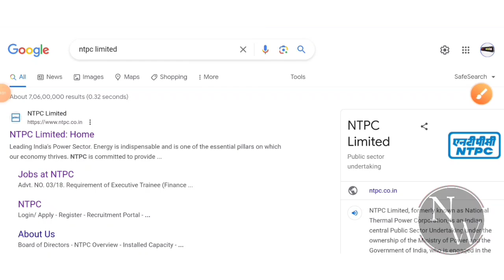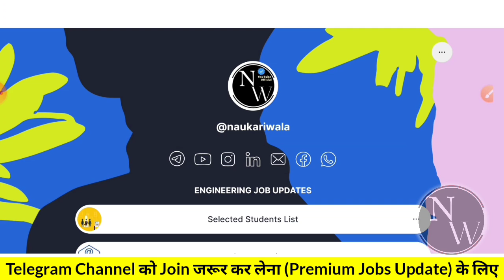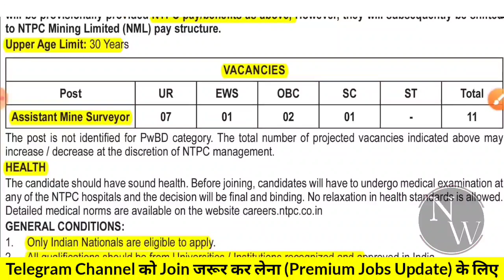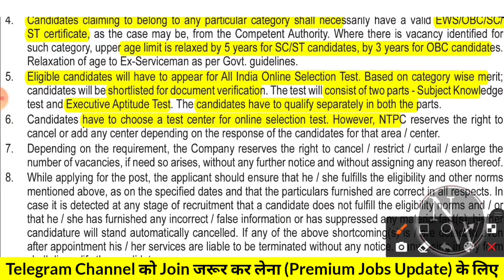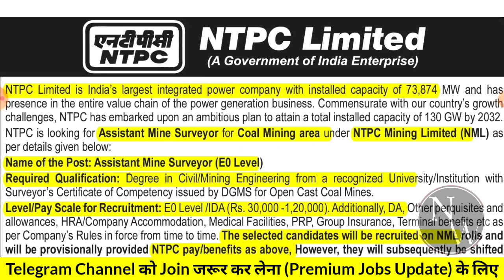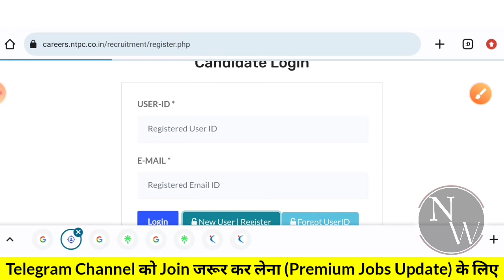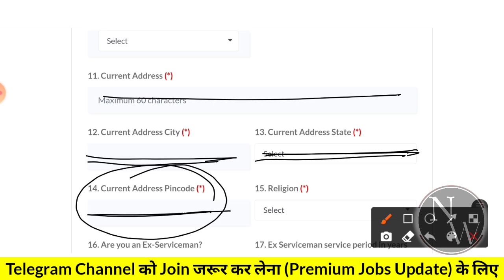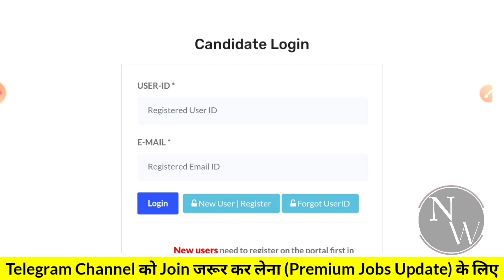National Thermal Power Ltd Upcoming Recruitment 2023 | NTPC Ltd Jobs 2023| NTPC Ltd Job Vacancy 2023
1) How To Apply ntpc limited without gate
2) Eligibility Criteria for ntpc limited 2023
3) Education Qualification in ntpc limited vacancy
4) Some Important Date of ntpc limited recruitment
5) Application Fees for ntpc limited 2023
6) Exam Pattern of ntpc limited
7) Age Criteria For ntpc limited
8) Last Date of ntpc limited
9) Selection Process of ntpc limited

naukari wala,
latest jobs,
recruitment 2023,
freshers jobs 2023,
Job,
Jobs,
civil freshers jobs,
civil engineering,
engineering jobs,
private company Jobs,
mnc jobs,
hiring job,